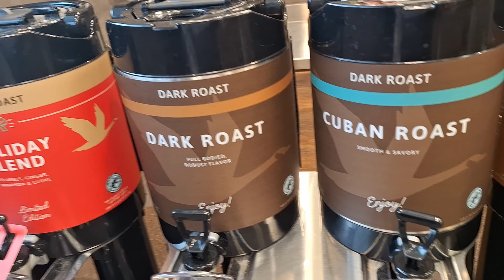The Only Place To Ride MTB In NJ After Rainy Days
There's a saying "Allaire Is Always Good" and it's very true actually.
Trail: Allaire State Park NJ

I produce electronic music (D&B, Trap, Dubstep, etc...) and orchestral soundtracks